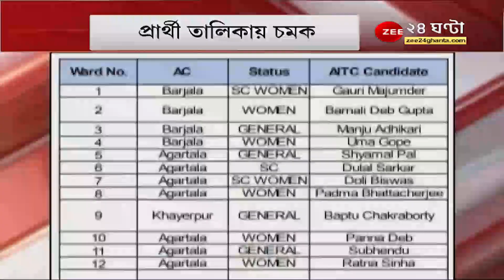Municipal Election: ১৯ ডিসেম্বর হাওড়া-কলকাতায় পুরভোট: খবর রাজ্য নির্বাচন কমিশন সূত্রে | Bengal Poll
Municipal Election: ১৯ ডিসেম্বর হাওড়া-কলকাতায় পুরভোট: খবর রাজ্য নির্বাচন কমিশন সূত্রে, নবান্নের প্রস্তাবেই সায় কমিশনের